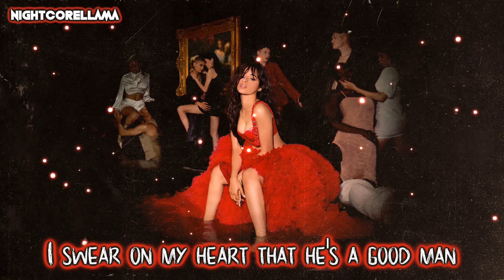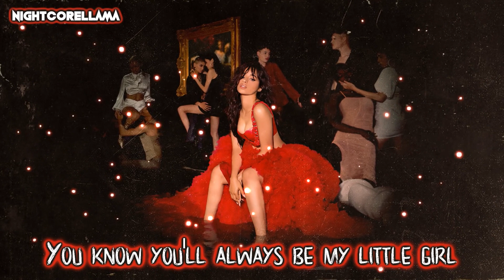Camila Cabello - First Man (Lyrics) | Official Nightcore LLama Reshape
OFFICIAL Nightcore Reshape of Camila Cabello's "First Man" by NightcoreLLama 😎🔥

Track: Camila Cabello - First Man

► Background provided by Camila Cabello.

Pop
Vocal
LLama
Official
Reshape
Electronic
Nightcore
Pop Nightcore
Nightcore Pop
Chill Electronic
Nightcore 2019
Vocal Nightcore
Vocal Electronic
Electronic Music
Official Nightcore
Pop Nightcore 2019
Nightcore Electronic
Electronic Nightcore
Electronic Music 2019
Chill Electronic Nightcore
Nightcore Vocal Electronic

Camila
Cabello
Shameless
Camila Cabello